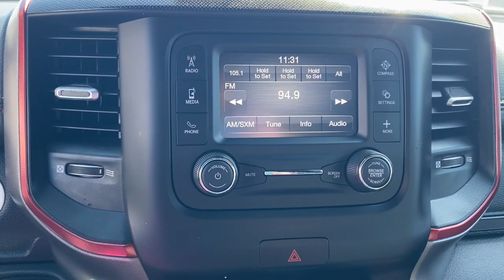2021 RAM 1500 Rebel Missouri Independence, Kansas City, Blue Springs, Grain Valley, Lees Summit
Pre-Owned 2021 RAM 1500 Rebel available at Landmark CDJR Missouri located in 1900 S Noland Rd, Independence, Missouri, 64055. Servicing the Independence, Kansas City, Blue Springs, Grain Valley, Lees Summit area.

Take a moment to check out the  2021  RAM 1500.  The Ram 1500 delivers gritty towing capability, passenger-focused comfort and safety features, and surprising fuel efficiency. The following are some of this vehicles highlighted options: Pre-Collision System, Keyless Entry, 8 Cylinder Engine, Satellite Radio, Fog Lamps, Heated Mirrors, Four Wheel Drive, Keyless Start, Back-Up Camera, Tire Pressure Monitoring System. Relax and enjoy getting the job done right in the strong and dependable Ram 1500. Come in for a test drive.